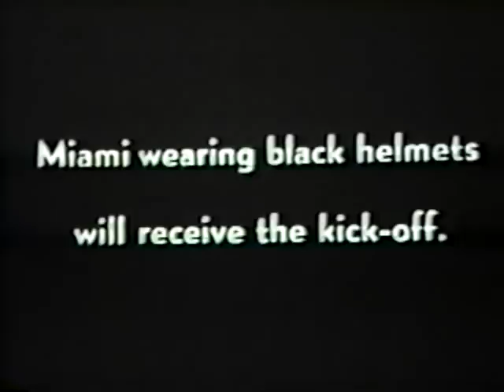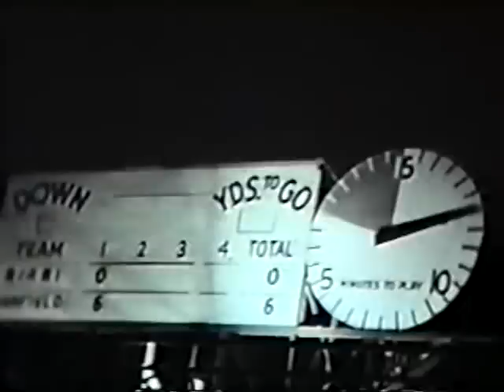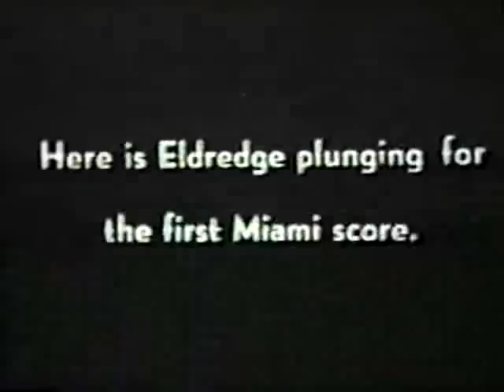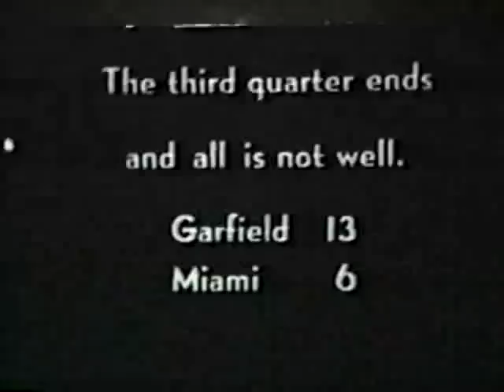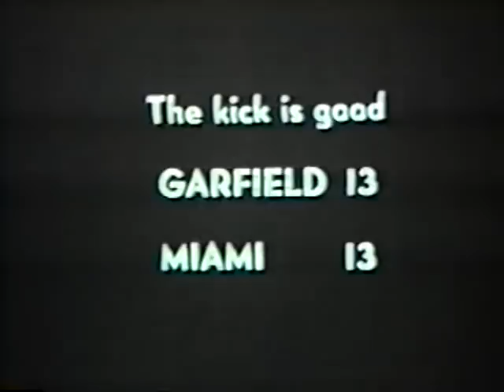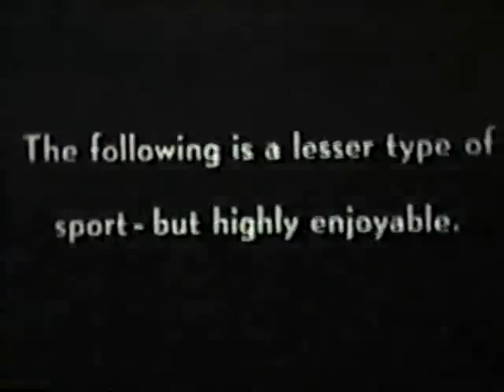1939 National Championship:Garfield at Miami (12/25/39)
This is the officlal video footage of the 1939 National Championhip Football Garfield Boilermakers. Enjoy!

As read about in the New York Daily News (12/20/14)